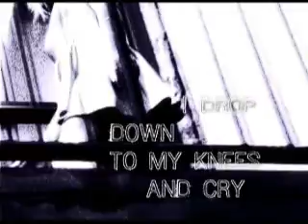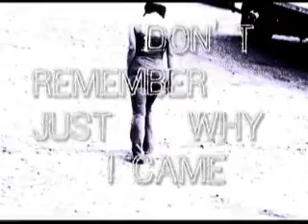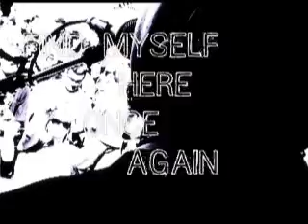Eleven Standing Still: Frailty